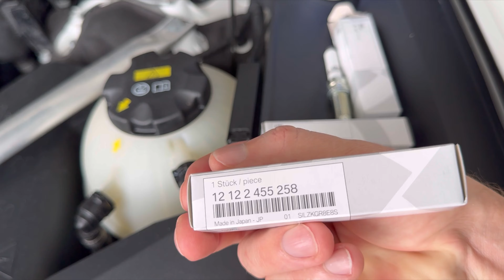B58 Engine, Spark Plugs change BMW X7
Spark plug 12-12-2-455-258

LOGOL 14mm Swivel Magnetic Spark...

onn. Electronics Duster Compressed Gas Cleaner, 10 oz, 2.56 x 2.56 x 8.39 Inches